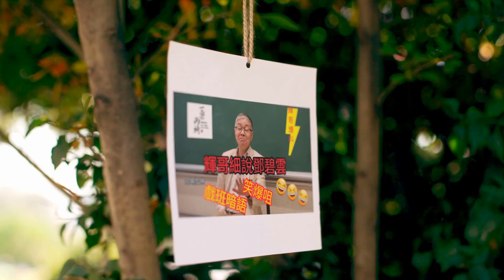戲班小知識大智慧 - 戲班食飯咁多規矩!?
⭐仲有，記住繼續留意我地 一桌兩椅 Facebook 同 Youtube, 因為我地仲有好多 live🎤 & 節目🎬 好快同大家見面！

留言希望大家注意以下事項：
請勿引起罵戰, 以及發佈任何廣告、打手、買賣或惡意中傷的留言
如有發現會立刻封言, 刪除

一桌兩椅頻道會定時推出不同類型的短片，大家記住👇🏼
2 🔔 按按旁邊小鈴，一有新片馬上提示你
3 👍 like
4 📤 分享 SHARE

想認識我地一桌兩椅慈善基金的工作，可以來我地網站 👇🏼

We are a Hong Kong registered non-profit charity established to conserve, pass on, promote and develop Xiqu, Chinese opera and its related folk arts. One table two chairs best represents the art of Xiqu. Sometimes it is a "bridge", a "mountain" or even the "cliffs"... These abstract and virtual moods can only be expressed and performed well by the highly skillful veteran performers, which require them to be very imaginative on the stage.